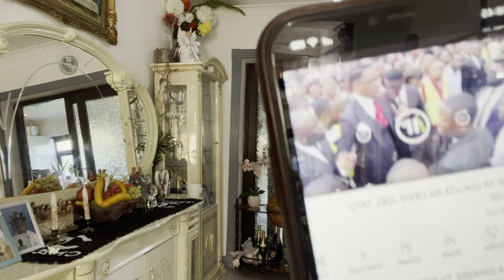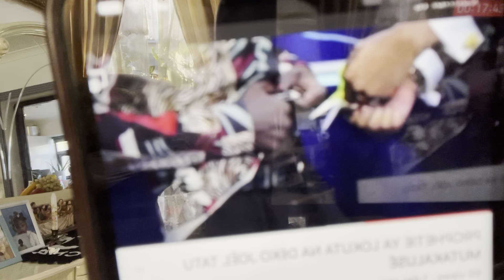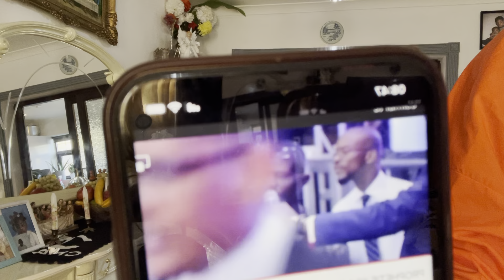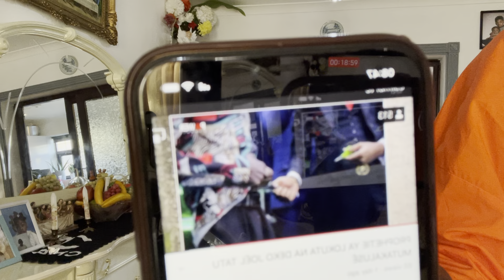CAS GRAVE🔥 PAST JOEL TATU HOSPITALISÉ APRÈS AVOIR BA DÉNONCER YE PONA BA FAUSSES PROPHETIES 😜